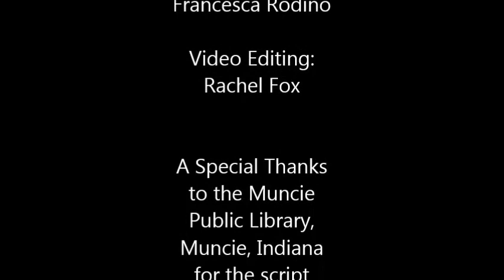Fizz Boom Read: Summer Reading Program for Children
Port Washington Public Library, Port Washington, NY
Signup Begins:  Monday, June 30 2014
Program Ends:  Friday, August 15 2014